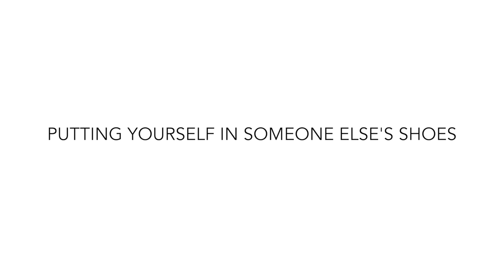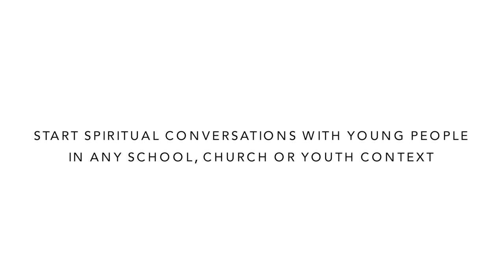Putting Yourself in Someone Else's Shoes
We help you start conversations with young people. You can download our 24 session curriculum for use in any group context including discussion questions

These videos are ideal for Teachers, Youth Pastors, Church Leaders and schools workers and have been used in churches, schools and youth ministries all over the world.

You can download our 24 session curriculum for use in any group context including discussion questions